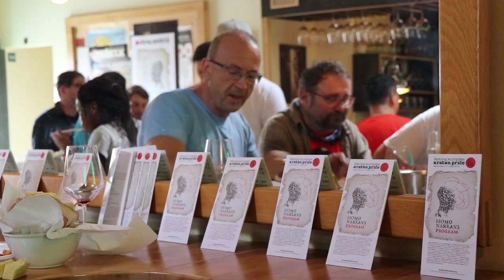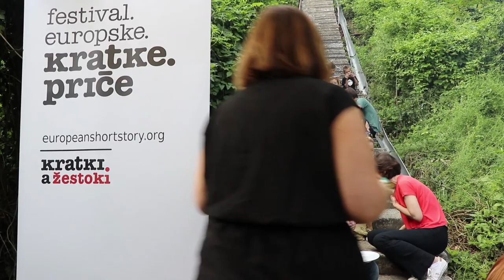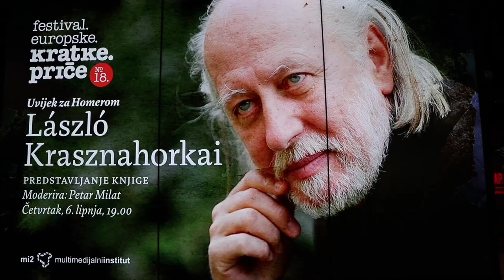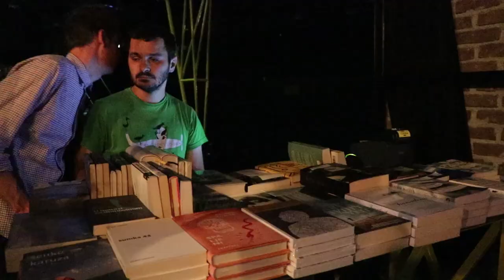Festival of the European Short Story 2019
18th Festival of the European Short Story
Zagreb - Rijeka / June 2 – 7, 2019
Writers: Marija Andrijašević • Tomica Bajsić • Marko Dješka • Željka Horvat Čeč • Zoran Ferić • Drago Glamuzina • Helena Janečić • Miljenko Jergović • Ivan Jozić • Irena Jukić Pranjić • Senko Karuza • Miroslav Kirin • Maša Kolanović • László Krasznahorkai • Tihana Lazović • Rosa Liksom • Elvis Malaj • Zoran Malkoč • Davor Mandić • Dunja Matić • Suzana Matić • Melania Mazzucco • Colum McCann • Semezdin Mehmedinović • Robert Mlinarec • Andrés Neuman • Josip Novakovich • Anonio Ortuňo • Goran Paladin • Ivica Prtenjača • Goran Samardžić • Adania Shibli • A. Z. Stolica • Marina Šur Puhlovski • Alan Titley • Tea Tulić • Melatu Uche Okorie • Eley Williams • Milan Zagorac • Jelena Zlatar Gamberožić

Croatian Writers’ Society | illustration: Tomislav Torjanac

Festival team: Petra Bušelić • David Edel • Lidija Krvarić • Tomislav Kuzmanović • Gordana Matić • Tatjana Peruško • Roman Simić • Andrija Škare

Camera: Deni Zgonjanin
Editing: Koraljka Suton & Deni Zgonjanin